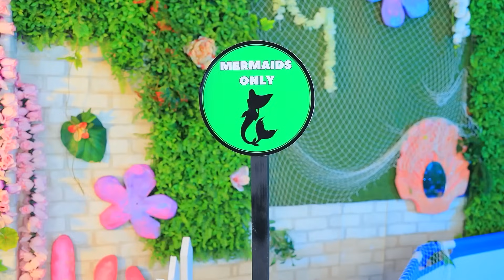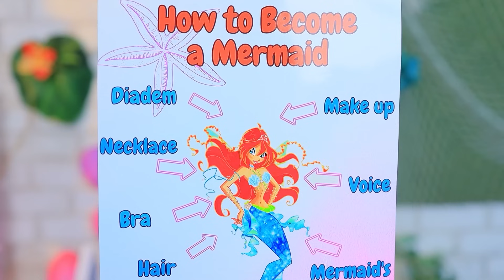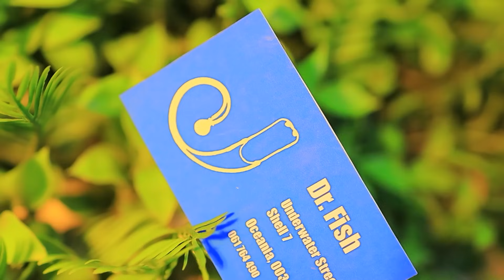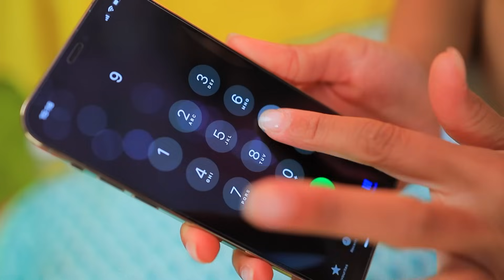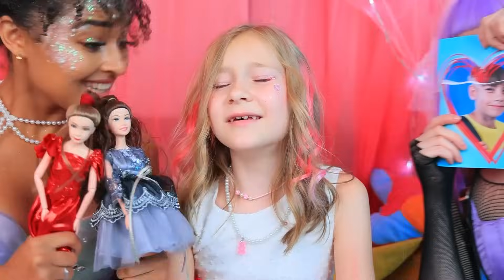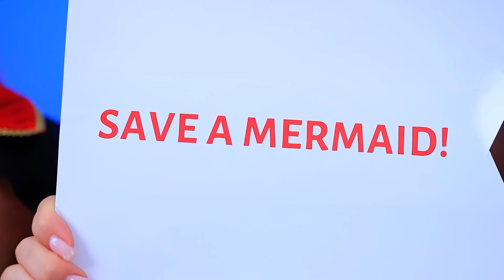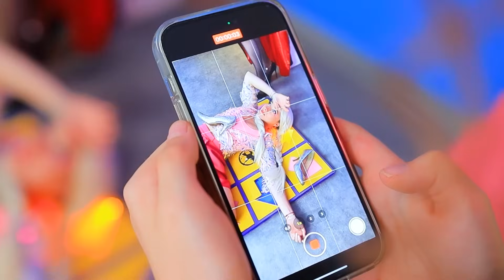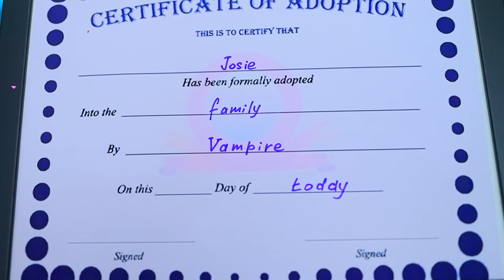Hoe Word Je een Zeemeermin! Extreme Make-Over van Winx Fairy tot Zeemeermin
Smaragd, Robijn en Diamant Meisje in het Echte Leven! | Zet ALLE meldingen aan
Hoe word je een zeemeermin? Gemakkelijk en eenvoudig! Laten we kijken hoe we een extreme make-over kunnen maken van Winx Fairy naar Zeemeermin!